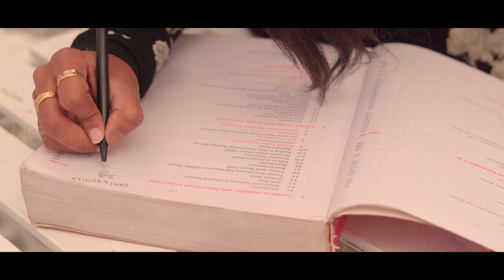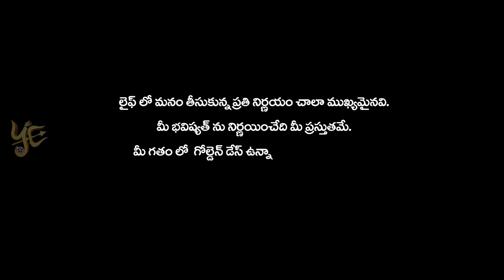GOLDEN DAYS RETRO LOVE | Kumar Swamy | Madhurya Mahesh | Ajay Kumar Kandi |Telugu Romantic LoveScene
| Old | Retro | Vintage | Trendy |Modern | Love |

Song link: Lyrical

 • Nee Dhyasalona Nenele Song | Golden D...
(Ne dhyasaloona nenele)

Directed by Ajay kumar Kandi,  song composed by Gowtham ravi ram , lyrics by sandhya venkat , vocals by AshiqeAli , Cinematography by Sai Teja Nanda , BGM by Nissi Justin ,
Editing by Prasad Botta ,
SFX by adhi babu  doddi,master&mixing by Dj somesh siripuram,Produced by yenneti entertainments.

Written and Direction : Ajay kumar Kandi
Produced by :  Yenneti Entertainments
Cast : kumar swamy, Madhurya Mahesh, Ramyasri , Sai ram
Song composition  : Gowtham Ravi Ram
master & mixing :DJ Somesh sripuram
Lyrics : Sandhya venkat
Cinematography: Sai Tej Nanda
Editor : Prasad Potta
Asst director : SVN kavya Sri
Production Executive:Reddyswamy
Makeup : Prasad D , Dj polavarapu
Art & coustumes :YVKS
Costume designer : Mohan Rao
Hair style : Anuradha , Sravanthi, Ajay
Drone pilot :Mohan clicks
SFX : Adhibabu doddi

Stay tune for more updates..and follow us on all our official social media  accounts ... 👇🏻